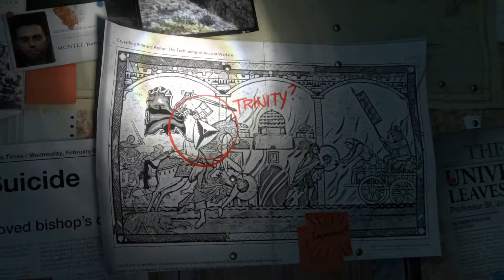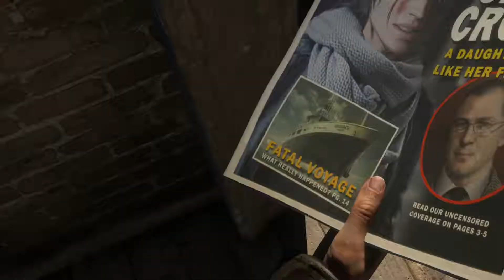Let's Play - Rise of the Tomb Raider - 01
Join me, VaguelySane, as I journey Blind through the second of Lara Croft's
rebooted adventures!

From the Burning deserts of Syria to the Frozen mountains of Siberia
Lara is on a mission to prove that her Father was not a mad man, however
a mysterious organization called Trinity is dead set on beating Lara to
the Prize, and perhaps forcing her into a permenant early retirement.

and give me a follow to keep up with Live content!